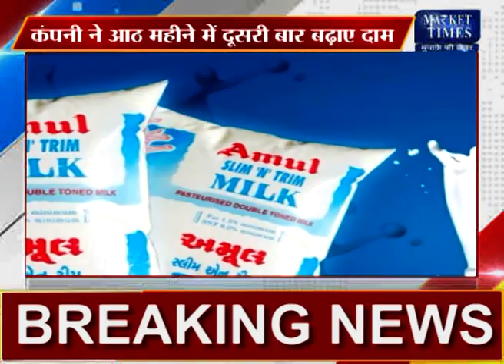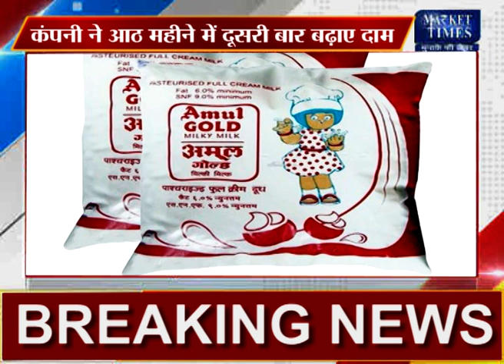अमूल दूध हुआ महंगा ! Market Times TV